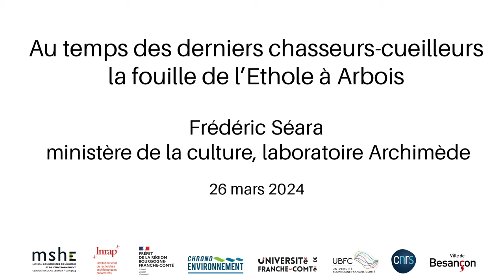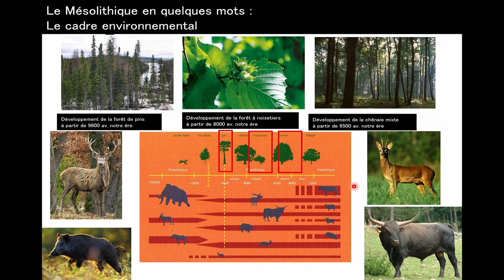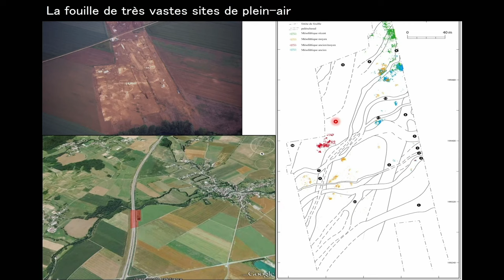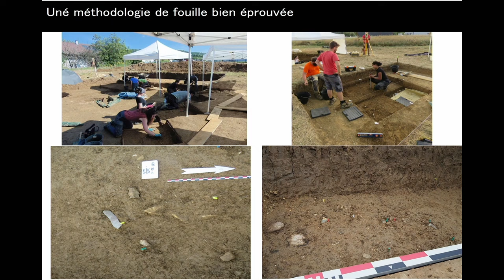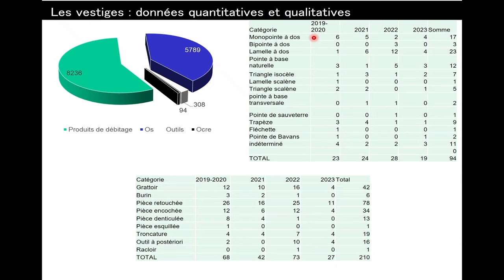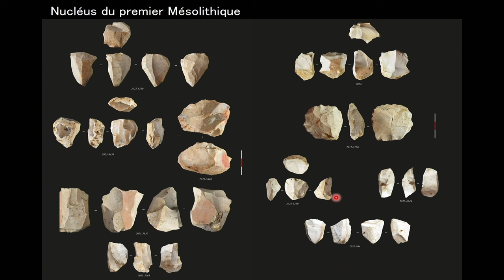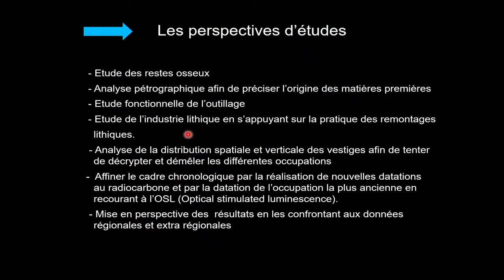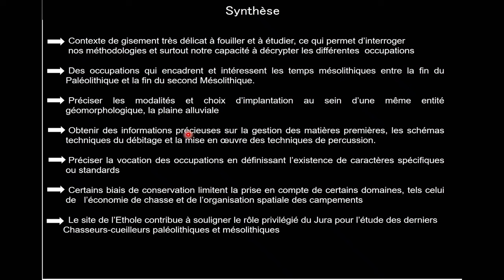Au temps des derniers chasseurs-cueilleurs : la fouille de l’Ethole à Arbois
Conférence de Frédéric Séara (ministère de la culture, laboratoire Archimède) dans le cycle L'instant archéo